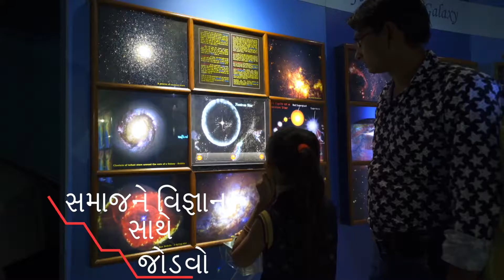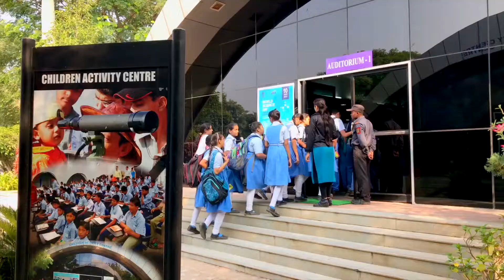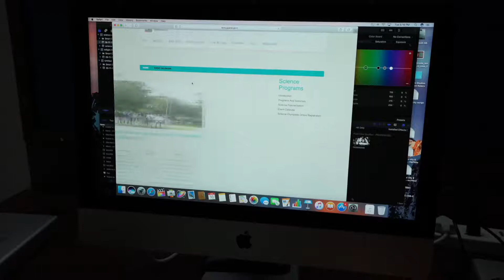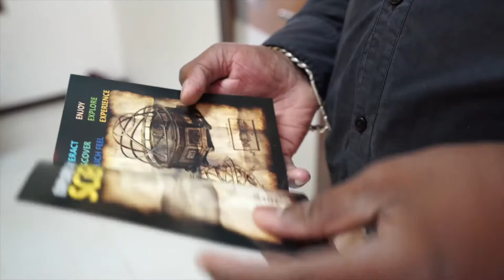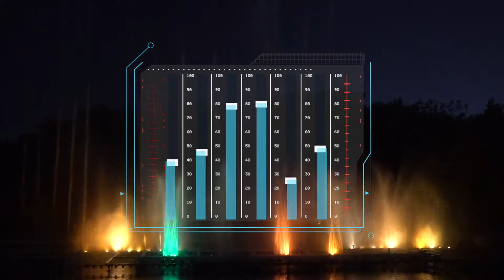science city Gujarati 8 minutes